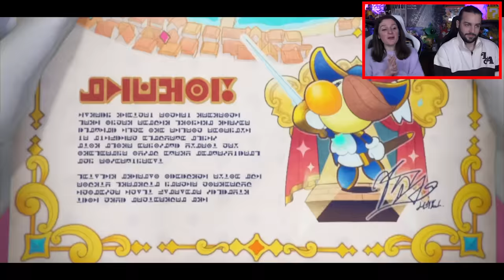PRINCESS PEACH SHOWTIME! EPISODE 1 : L'AVENTURE COMMENCE POUR PEACH !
PRINCESS PEACH SHOWTIME NINTENDO SWITCH EPISODE 1 ! DECOUVERTE NOUVEAU JEU NINTENDO SWITCH PRINCESS PEACH SHOWTIME ! GAMEPLAY PRINCESS PEACH SHOWTIME GUILLAUME ET KIM

On se retrouve aujourd'hui pour une nouvelle vidéo de Guillaume & Kim sur le jeu Nintendo Switch, Princesse Peach Showtime